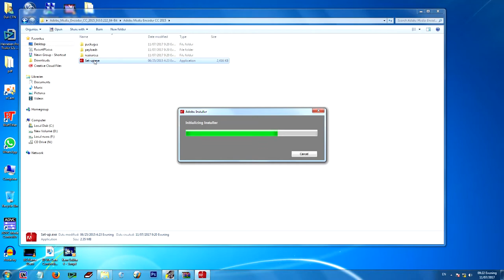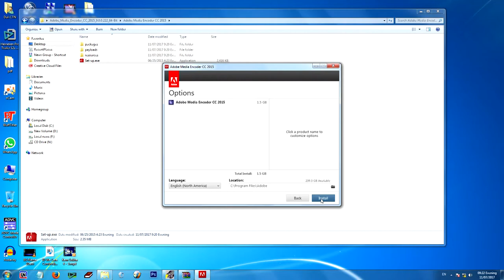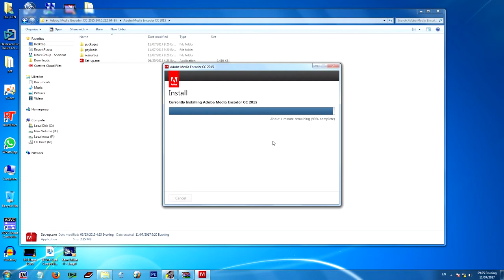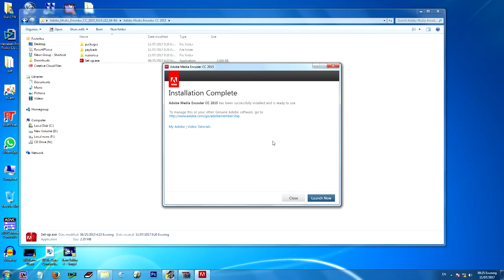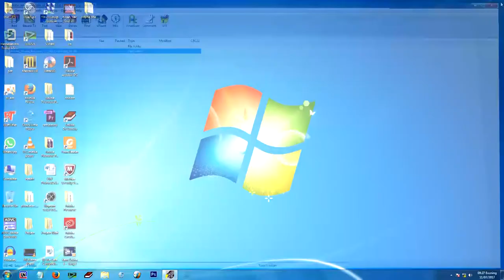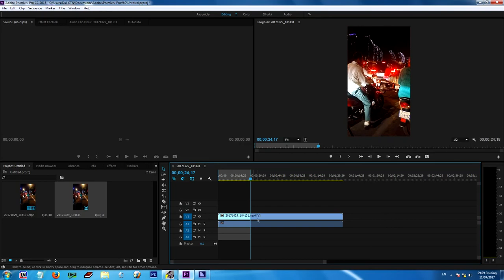Setup Adobe Media Encoder CC 2015 and download